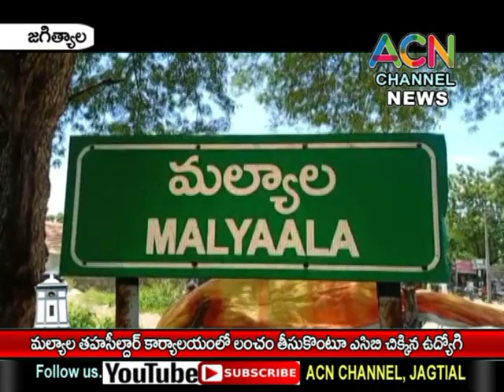జగిత్యాల : మల్యాల తహసీల్దార్ కార్యాలయంలో లంచం తీసుకొంటూ ఏసీబీకి చిక్కిన అధికారి